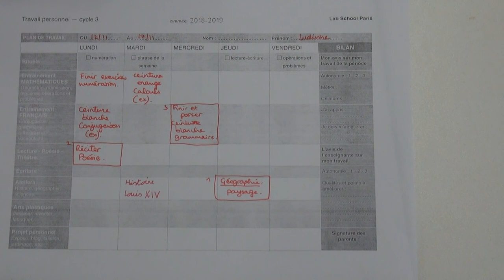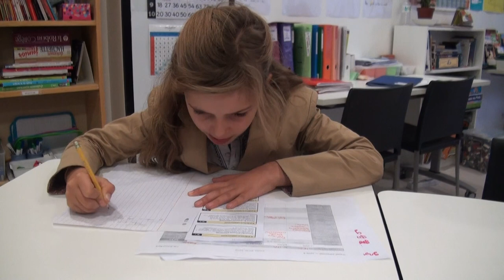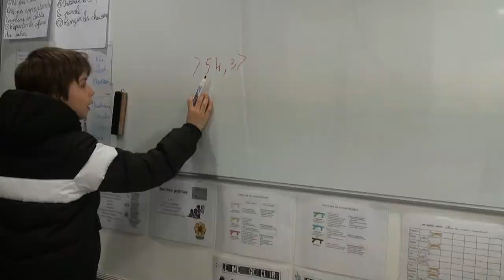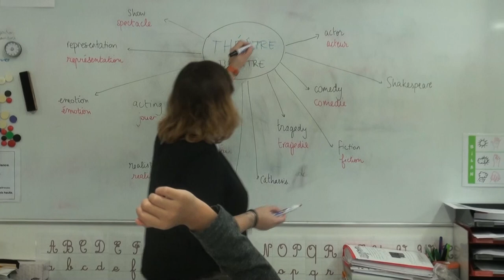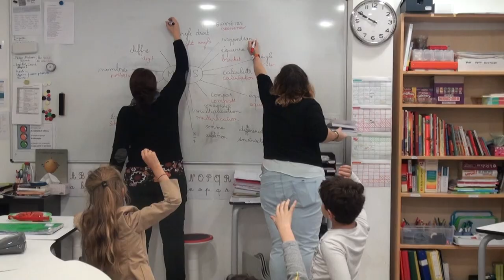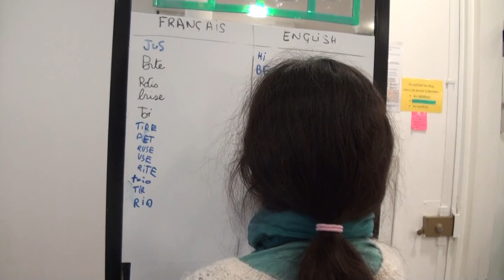La Lab School, une école inspirée par la recherche